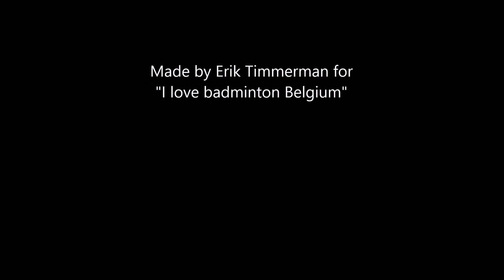Mixed doubles final B2 complete Wetteren, Belgium 12/08/2018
Saskia Hamaekers - Davy Roosen vs Nicki Van Roosbroeck - Tim Bogemans. Flemish summer event 2018, Wetteren, Belgium